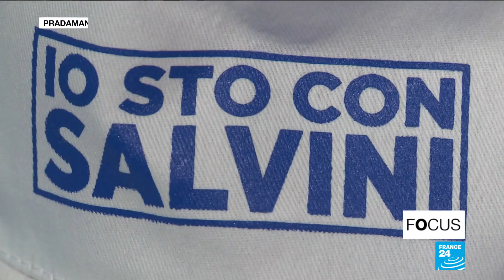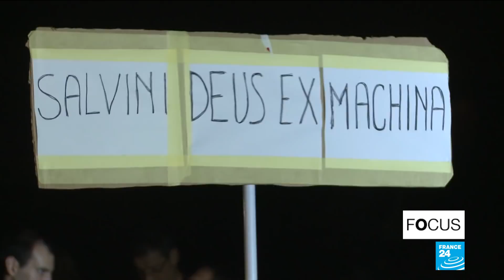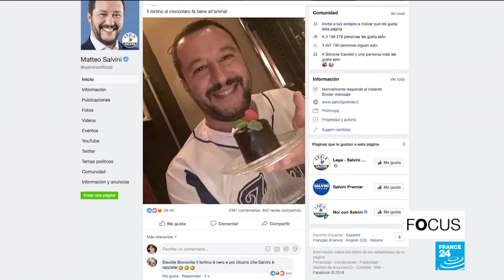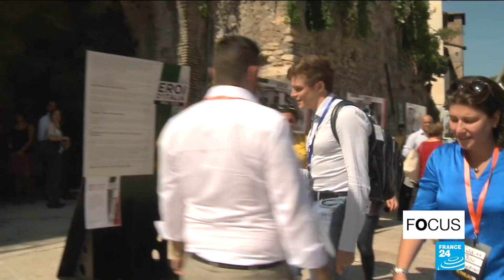The Salvini effect: what's behind Matteo Salvini's popularity?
In 2013, Italy''s Northern far right league, led by a man named Matteo Salvini won just 4% of the vote. It rebranded itself as "The League" and the latest polls project that if a national election was held today, it would win 33% of the vote. Matteo Salvini, now Interior Minister, leads a hardline posture on immigration as he hits out at the EU''s mismanagement of the migration crisis.